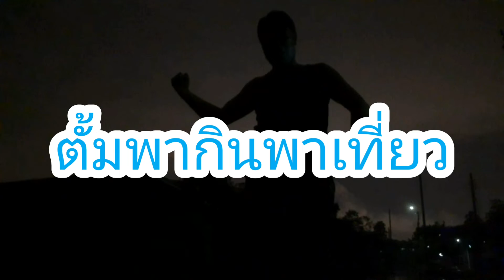ไตเติ้ล ทำใหม่